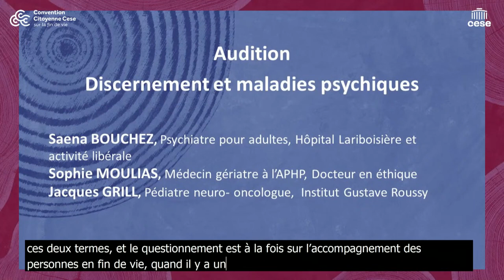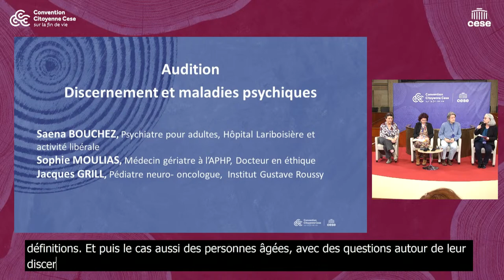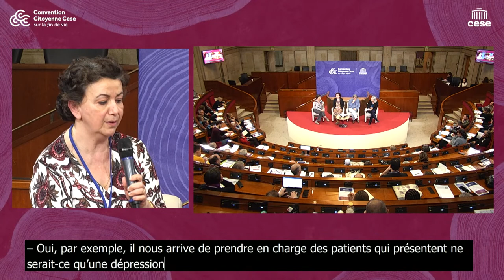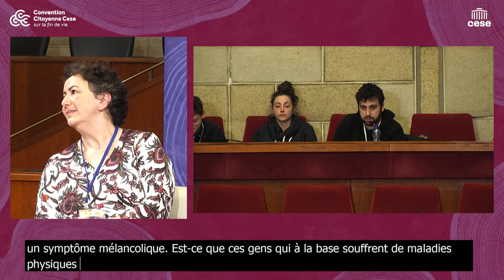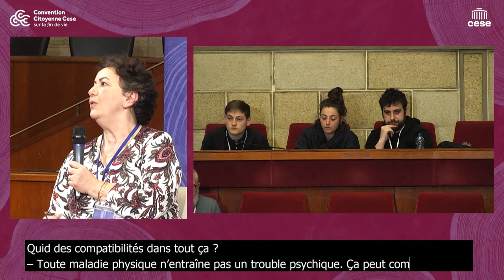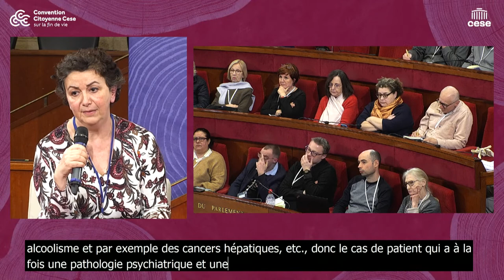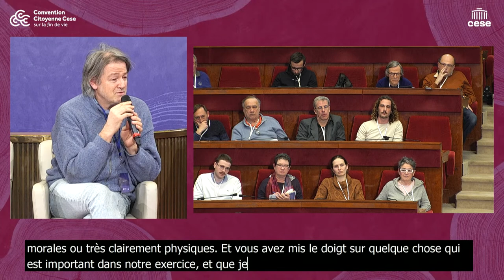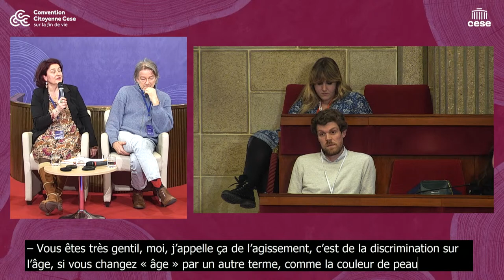CCFV Session #7 - Audition : Discernement et maladies psychiques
Audition : Discernement et maladies psychiques

Objectif : éclairer les points de débats relatifs aux critères de conscience, d’âge, de douleurs psychiques
Intervenants :
• Psychiatre : Saena Bouchez, psychiatre pour adultes, Hôpital Lariboisière et activité libérale
• Gériatre : Sophie Moulias, Médecin gériatre à l’APHP
• Pédiatre : Jacques Grill, pédiatre neuro-oncologue, Institut Gustave Roussy